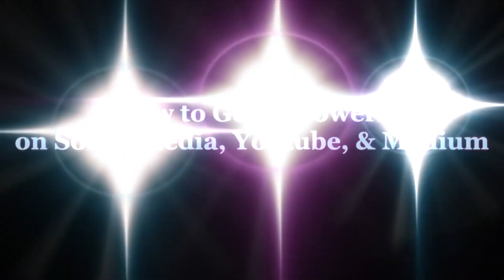(19 Turkish) Sosyal Medya, Youtube ve Ortamda Takipçi Alın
Buradaki amaç, insanları dünya çapında eğitmek ve onlara yardımcı olmak için tüm İngilizce içeriği kendi dilinize çevirmektir. Konuşmadığım için çeviri doğruluğu için elimden geleni yaptım. Youtube geliri elde ettiğinizde, hepiniz için çevirilerin doğruluğunu yeniden yapacak birini işe almak isterim. Müsaitseniz ve videoları çevirmekle ilgileniyorsanız aşağıya yorum yapın.